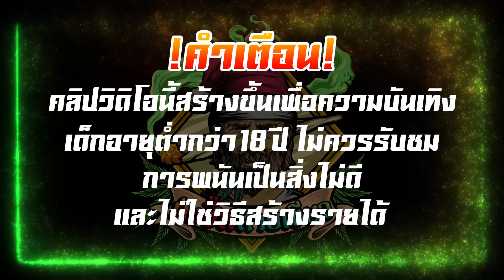PG │ Anubis Wrath - จาก100 ไม่ยอมจบ